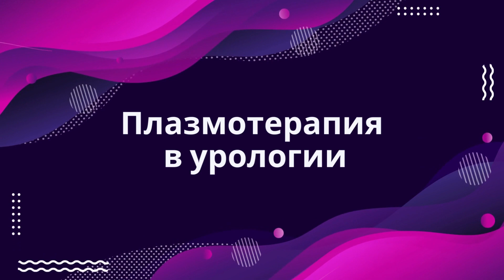РАЗГОВОР ОБО ВСЕМ: ОТВЕТЫ НА САМЫЕ ДЕЛИКАТНЫЕ ВОПРОСЫ ОТ УРОЛОГА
Часто мы стесняемся обращаться к врачу, потому что нам кажется стыдным рассказать о необычной проблеме. Важно помнить, что врач - это тот человек, стесняться которого не нужно, ведь его работа помогать справляться с самыми разными проблемами и поддерживать здоровье на высоком уровне.

В рубрике "РАЗГОВОР ОБО ВСЁМ" врачи клиники 100med будут отвечать на самые щепетильные вопросы, о которых иногда сложно рассказать без стеснения, и объяснять, почему с той или иной проблемой нельзя затягивать, а исправить можно любую, даже самую сложную ситуацию.

В 1 выпуске мы поговорили с врачом урологом-андрологом Королёвой Татьяной Михайловной на такие темы как: эстетическая неудовлетворенность, продление полового акта, болезненное мочеиспускание и недержание мочи, инъекционная интимная пластика и многое другое.

0:00 - 0:15 - превью
0:15 - 0:32 - представление врача
0:32 - 1:22 - эстетические проблемы
1:22 - 2:08 - недержание мочи у женщин
2:08 - 3:24 - боль при мочеиспускании после полового акта
3:24 - 3:57 -  продление полового акта
3:57 - 5:42 - плазмотерапия в урологии
5:42 -  7:09 - инъекционная интимная пластика
7:09 - 8:19 - этапы инъекционной интимной пластики
8:19 - 9:02 - рекомендации после интимной пластики
9:02 - 9:34 - отсутствие наступления беременности
9:34 - 10:05 - планирование беременности